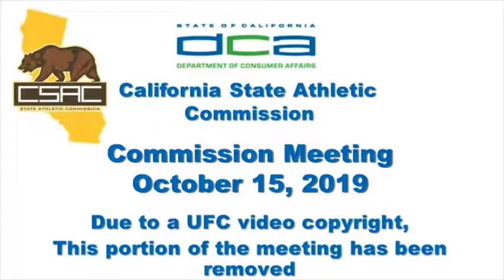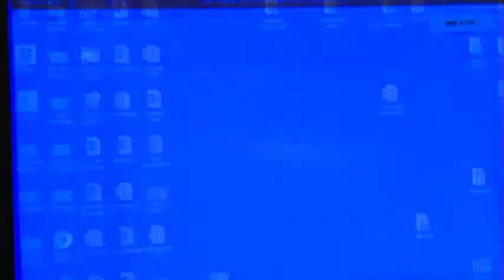California State Athletic Commission meeting -- October 15, 2019 part 1 of 2